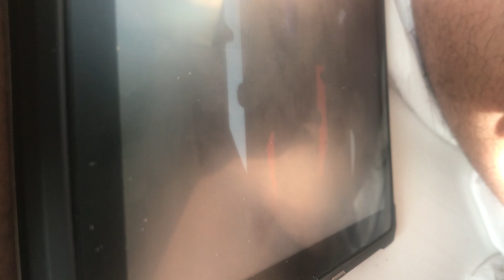January 17, 2022